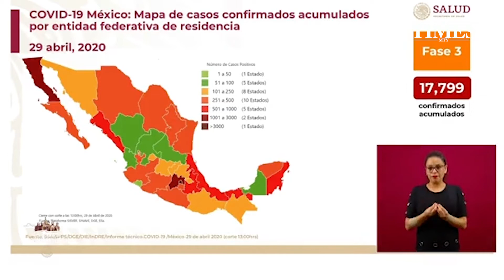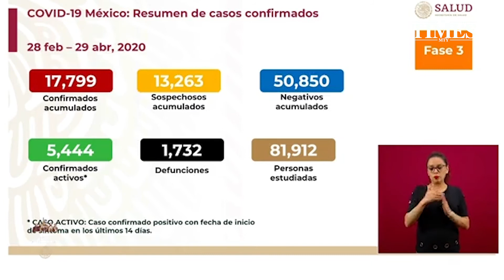17,799 casos; 1,732 decesos times